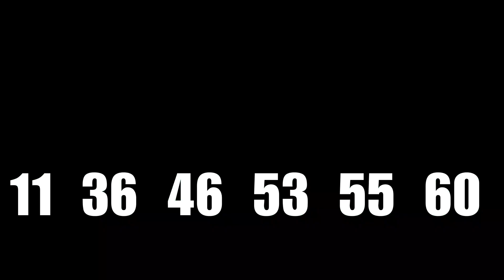Mega-sena resultado de 23/11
RESULTADO MEGA-SENA CONCURSO 2659 DE HOJE, Resultado da Mega Sena 2659 DE HOJE 23/11
Aqui você confere o resultado da Mega-Sena ao mesmo tempo do sorteio.
Mais tarde você vai conferir na descrição desse vídeo, a premiação, os valores ganhos, as cidades do prêmio principal.
Fique sabendo quanto foi o valor dos prêmios, quais as cidades dos ganhadores, se acumulou, qual estimativa para o próximo sorteio.

6 acertos
0 aposta
R$ 0,00

5 acertos
23 apostas
R$ 64.043,99

4 acertos
1.291 apostas
R$ 1.629,97

Próximo sorteio
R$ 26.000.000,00